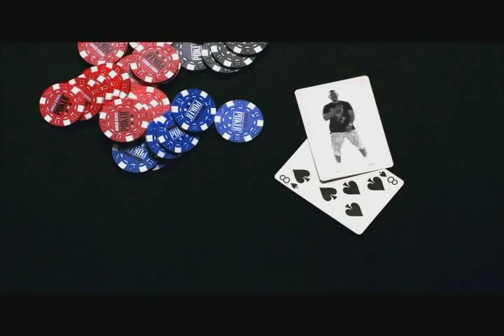In Ya Face Records All-Stars - All In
Holly Rae, ProHoeZak?, Raw and others from In Ya Face Records team together for "ALL IN". Featuring World Poker Tour All Stars Phil Hellmuth, Huck Seed & Johnny Chan.